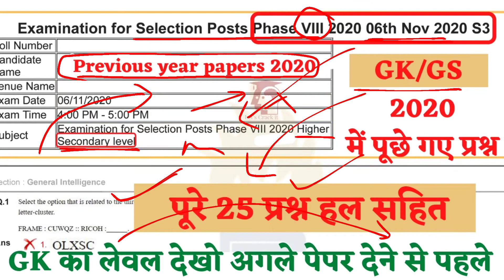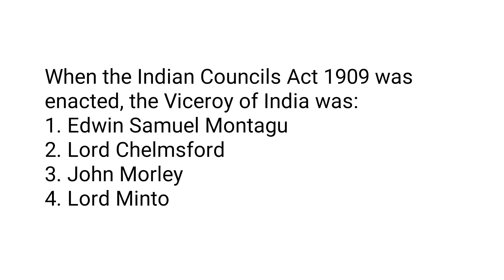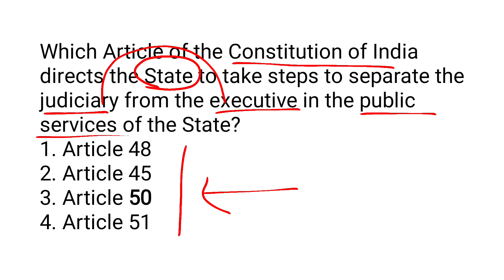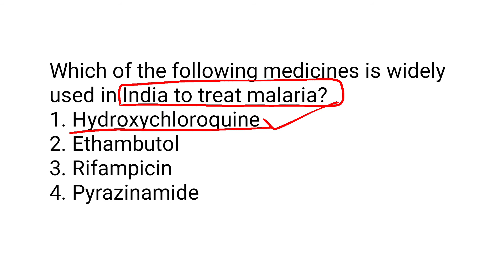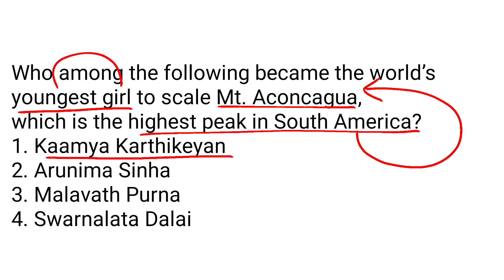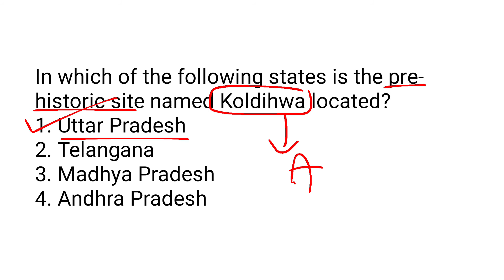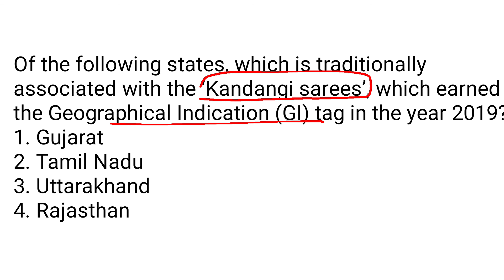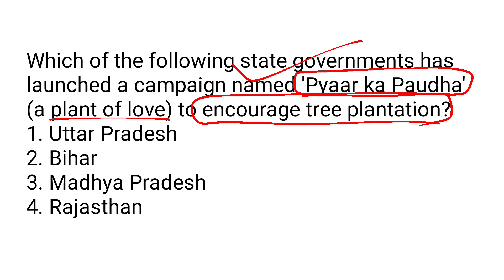SSC PHASE 8 EXAM GK 2020 ORIGINAL QUESTIONS | SSC SELECTION POST PHASE 8 GK QUESTION SHIFT WISE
SSC PHASE 8 GK 2020 ORIGINAL QUESTIONS  |  SSC SELECTION POST PHASE 8 GK QUESTION SHIFT WISE | LCI
Let'sCrackit

Hi,
As you know PREVIOUS YEARS QUESTIONS ARE IMPORTANT SOURCE OF QUESTIONS IN SSC and time management is the key of success. Here we Let's crack it provide you to a timely managed analysis of every news that is important for the perspective of SSC, so that you can do your best in your static portion.
Thanks